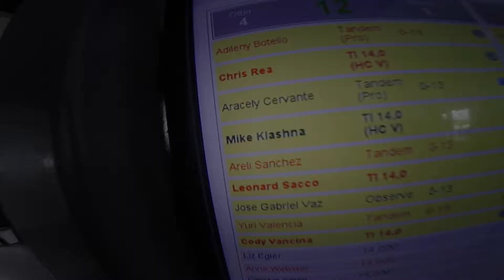1243 Aracely Cervante Skydive at Chicagoland Skydiving Center 20170820 Klash Klash